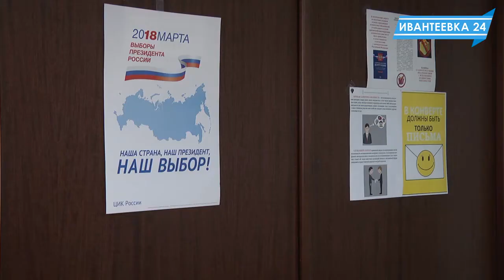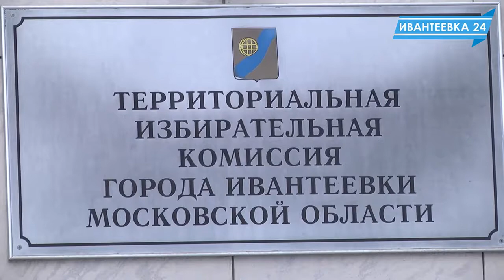Голосовать можно в любом месте, подав заранее заявление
Если вы не можете по каким-либо причинам пойти на выборы на свой привычный избирательный участок, вы можете проголосовать в любом другом месте. Нужно только заранее подать заявление по месту пребывания в МФЦ или местное отделение избирательной комиссии.
В Ивантеевке уже 200 человек поменяли место голосования на  18 марта.